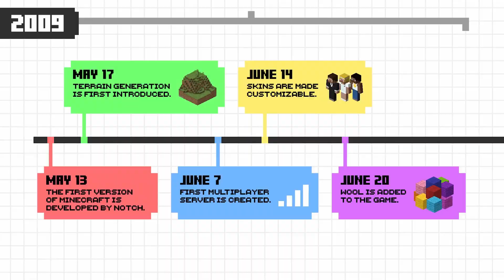DrSeaDevil Confidential Series 2 Episode 2 - In With The Old (Full Length)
What's my history with the funny pose game? And why is it so popular on my channels?

Videos used (uncredited):
"The History of Minecraft, in 5 Minutes" by JetStarfish

Music (uncredited):
Sunset Drive - Hotham
Serpantine - Vlad Gluschenko

(I don't stream on twitch)